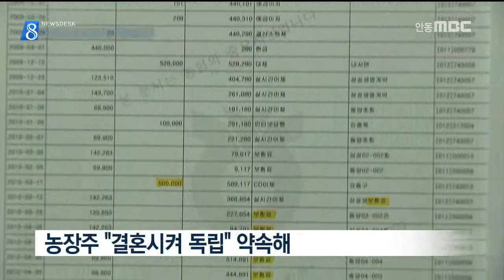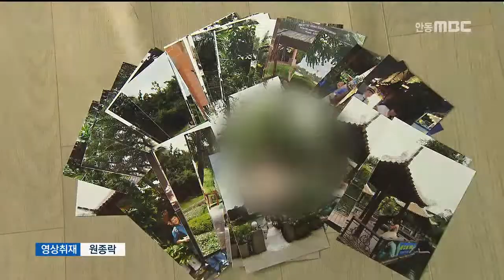[안동MBC뉴스]R]"농가 노예로" VS "한 가족같이"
2017/03/20 15:54:33    작성자 : 엄지원

◀ＡＮＣ▶
17년 동안 상주의 어느 축사에서
먹고 자며 일했던 무의탁 30대 청년이
농가를 뛰쳐나와 임금을 요구하고 있습니다.

농장주는 갈 곳 없던 청년을 거둬준 거라며
노동 착취는 없었다고 말합니다. 엄지원 기자
◀ＥＮＤ▶
◀ＶＣＲ▶

33살 이 모 씨가 숙련된 손길로
소나무 묘목을 채취하고 있습니다.

지난해 축사를 뛰쳐나온 그는
돈을 벌기 위해 가리지 않고 품을 팝니다.

타지에 있는 장애인 아버지를 대신해
보호자 역할을 했던 할머니마저 여위였던
그는, 14살부터 농가 생활을 시작했습니다.

고교 졸업 뒤 10년 간은 본격적으로
축사 관리와 논밭 농사를 도맡아 했지만,
최저임금 수준의 월급조차 받지 못했습니다.

◀ＩＮＴ▶박정길/마을이장
정상적인 것 보다는 약간 (판단력 등이) 미치지 못한다는 생각을 가지고 있어요, 그렇기 때문에 마음이 더 아픈거죠.

보험료 명목으로 4년 정도 월 50만원씩,
용돈 등으로 조금씩 쥐어준 게 전부였지만
밤낮 일했던 건 농장주의 약속 때문이었습니다.

◀ＩＮＴ▶이 모 씨
아침 일찍 가서 소밥도 주고 벼 농사 짓고 콩도 하고 감농사도 겸해서 다 했어요. 아저씨가 집도 해주고, 차도.. 장가도 보내주겠다 이런 식으로 자꾸 얘기를 하시더라고요.

보다 못한 이웃들의 권유로 농장을 나온지
1년. 수 천만원 빚을 내 컨테이너 집까지
마련했지만 임금 청구는 쉽지 않습니다.

지난 10년간 최저임금 기준 체불액은
1억원 가까이 되지만 법적으로 보장된
임금 청구기간은 3년 뿐입니다.

이 씨의 경우 민사소송 등 제기하지 않으면
농장을 떠나기 전 2년간만 받을 수 있습니다.

농장주는 이 씨를 가족처럼 돌보고
각종 사고 뒷처리를 감당했다며 황당해합니다.

◀ＩＮＴ▶농장주
이유도 없이 불쌍하니까 도와줬어요. 근데 지금 돌아오는 건 보니까.. 걔를 막 노예처럼 일 시킨 것도 없고 하고 싶으면 싫으면 안하고..

이 씨는 근로기준법 위반으로
이를 노동청에 진정했지만 6개월 가까이
농장주와 합의를 못한데다 지난 해 결혼한
베트남 신부도 데려오지 못하고 있습니다.